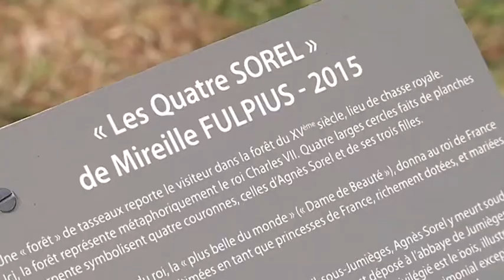Les quatre Sorel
L’abbaye de Jumièges présentera en 2016 la seconde édition de la manifestation de Land Art "Jumièges – À Ciel Ouvert". Comme en 2013, de très grands artistes réaliseront dans le parc de Jumièges des oeuvres végétales monumentales. En préfiguration de cette manifestation, Mireille FULPIUS, artiste de renommée internationale, présente son œuvre « Les Quatre Sorel ».